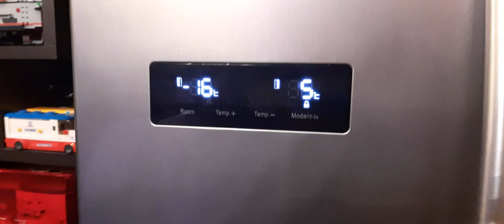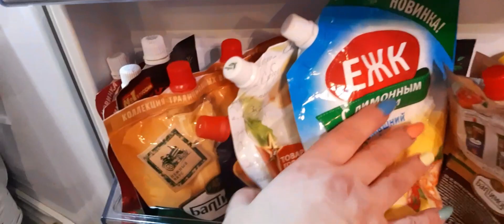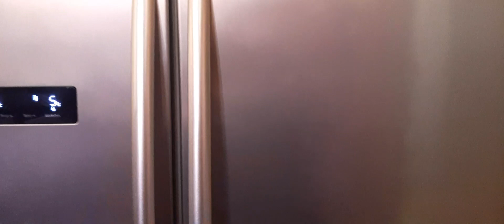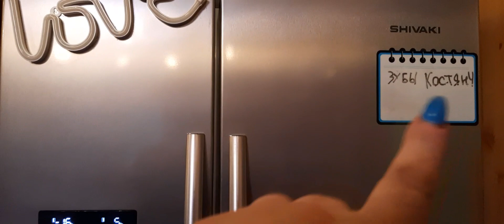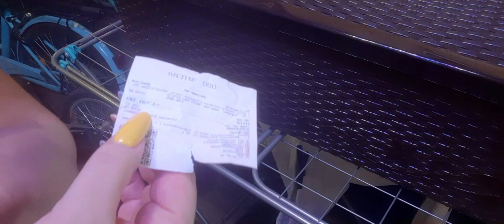влог Два дня в одной каше.😃🙃